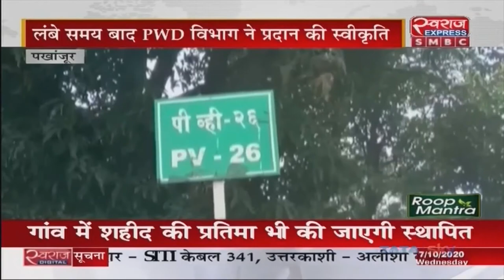Pakhanjur| मुख्य सड़क से जोड़ने के जगह साइड सड़क से बनाया जा रहा स्वीकृत सड़क, ग्रामीणों ने किया विरोध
Pakhanjur News | मुख्य सड़क से जोड़ने के जगह साइड सड़क से बनाया जा रहा स्वीकृत सड़क, ग्रामीणों ने किया विरोध |